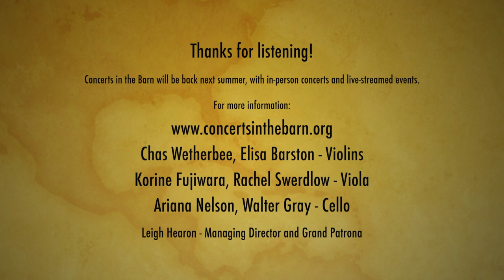CITB July 26 2020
“Romance is Always in Style”

Chas Wetherbee and Elisa Barston, violins
Korine Fujiwara and Rachel Swerdlow, violas
Ariana Nelson and Walter Gray, cellos

An unabashed tribute to romanticism by two of our greatest composers of the genre.

Franz Schubert - Cello Quintet in C major, D. 956
Johannes Brahms - String Sextet in G major, Op. 36

Violinist Chas Wetherbee brings a wealth of experience and expertise from his varied career as a soloist, chamber musician, orchestral concertmaster and teacher. Charles is the first violinist of the Carpe Diem String Quartet, with whom he tours and performs regularly. Chas performs on one of the world's singular violins, the Widenhouse 44. He plays on bows by Charles Espy and Benoît Rolland.

Praised for her “glowing sound” and “technical aplomb” (The Strad), violinist Elisa Barston has served as the Associate Concertmaster of the Saint Louis Symphony Orchestra for nine seasons and was a first violin section member of the Cleveland Orchestra. She is currently the Principal Second Violinist of the Seattle Symphony Orchestra.

Montana native Korine Fujiwara is a founding member of the Carpe Diem String Quartet, a devoted and sought-after chamber musician, and a gifted composer and arranger. Named as one of Strings Magazine's 25 Contemporary Composers to Watch, critics have remarked of Ms. Fujiwara's music, "The ear is forever tickled by beautifully judged music that manages to be sophisticated and accessible at the same time." Ms. Fujiwara is a gifted performer on both the violin and viola and holds degrees from The Juilliard School and Northwestern University, where she studied with Joseph Fuchs and Myron Kartman, respectively.

Rachel Swerdlow has been a member of the Seattle Symphony viola section since 1987. Originally from New York, she attended Juilliard’s Pre-College Division, Curtis Institute of Music and graduated with highest honors from the State University of New York at Stony Brook with a B.A. in Music History and Theory. She earned a Master's Degree in Performance from San Francisco Conservatory of Music where she also taught music history to undergraduates and coached chamber music in the school’s Prep Department. Principal teachers include Eugene Becker, John Graham, and Isadore Tinkleman.

Cellist Ariana Nelson is an avid proponent of new music and loves experimenting with different styles, including improvisation and folk music. A native of Seattle, Washington, Ariana was steeped in chamber music as a child. Family influences in music extend three generations back to her grandfather, Alan Iglitzin, who was the founding violist of the Philadelphia String Quartet. Her mother Karen was the first violinist of the quartet before she started her own chamber music organization in Seattle, called Chamber Music Madness.

Walter Gray has been a member of the Seattle Symphony for over 40 years. During that time, he has been featured as soloist with the orchestra several times. “Gray played with his usual intensity and flair…the cello’s lyrical possibilities are realized.” (The Seattle Times) He has also performed as soloist and chamber musician throughout the United States, Canada, Mexico, and the Far East. Last season Mr. Gray premiered the revised version of Ken Benshoof’s Concerto for Cello and String Orchestra. He was a founding member of the Kronos Quartet and for over five years presented hundreds of concerts including numerous world premieres.